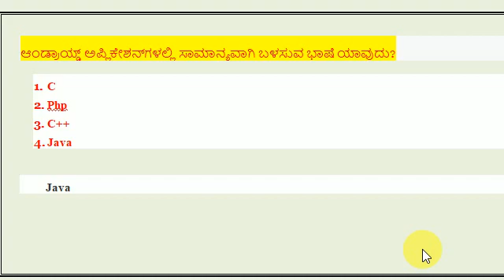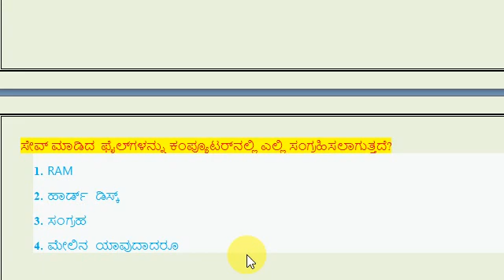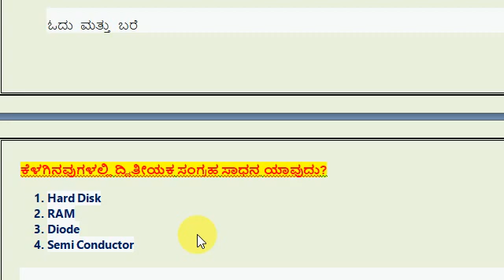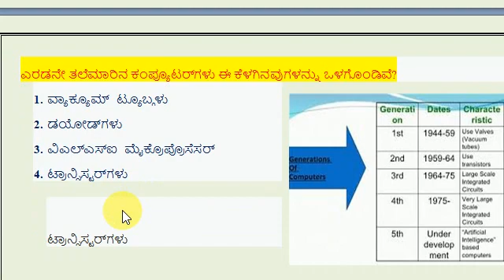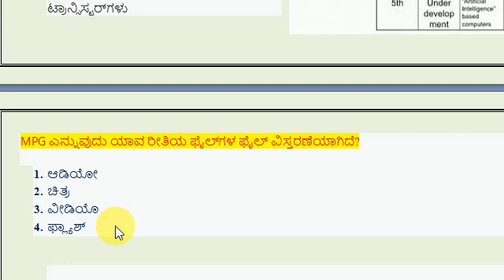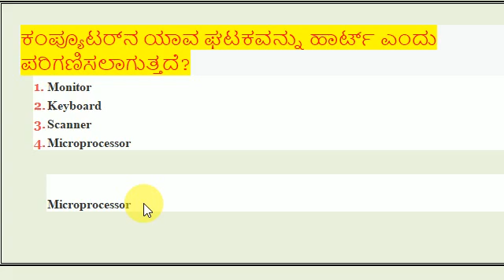ಬಹುಮುಖ್ಯ ಕಂಪ್ಯೂಟರ್ ಪ್ರಶ್ನೆಗಳು/most important computer questions in kannada 1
most important computer questions in kannada 1

ಬಹುಮುಖ್ಯ ಕಂಪ್ಯೂಟರ್ ಪ್ರಶ್ನೆಗಳು